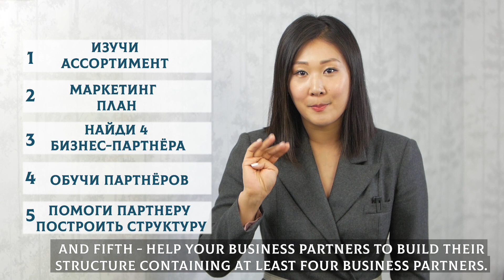5 шагов успеха! Что приведёт вас к успеху! Атоми-это успех.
следуйте за мной! Не бойтесь, получилось у меня, получится и у вас!
добро пожаловать в команду Атоми SKY, я Лидер команды SKY всегда помогу вам и научу всему, что умею сама!

Остались вопросы, пишите!!!
KakaoTalk: sherochka0610